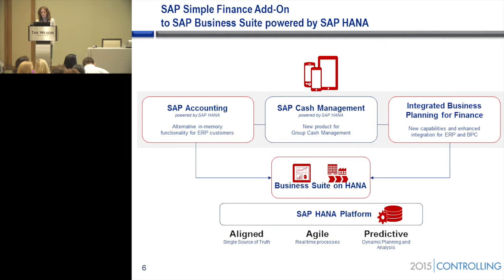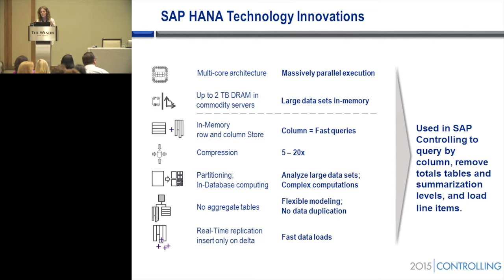Controlling 2015 SAP Simple Finance 1503 Janet Salmon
"SAP Simple Finance 1503- Accounting and controlling step closer together" presented by Janet Salmon, Chief Product Owner for Management Accounting at SAP AG. In this session Janet will introduce the latest challenges to accounting and controlling in SAP Simple Finance 1503. SAP is in the process of reinventing SAP Financials using SAP Hana to enable new programming paradigms and SAP Fiori to provide a new user interface.